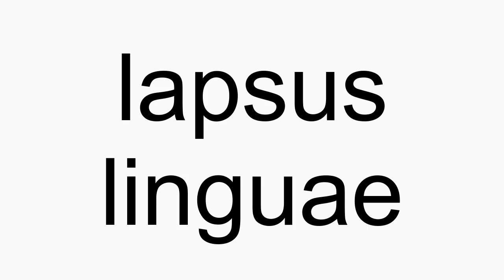How to pronounce lapsus linguae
lapsus linguae American English pronunciation. How to pronounce lapsus linguae correctly. How to say lapsus linguae in proper American English.